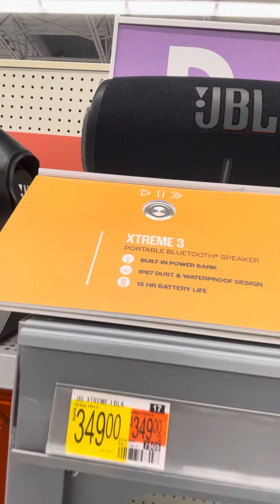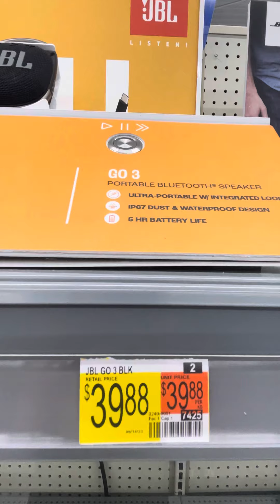JBL PRECIOS DE BOCINAS WALMART PRICES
Jbl precios de bocinas WALMART , JBL SPEAKER PRICES WALMART , Myrtle beach South Carolina